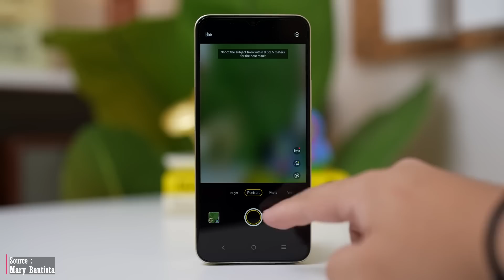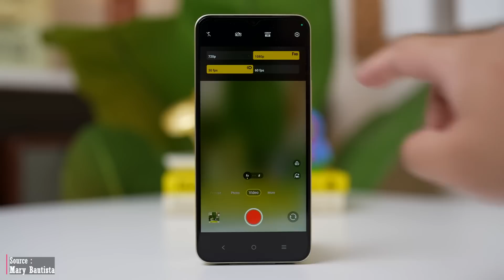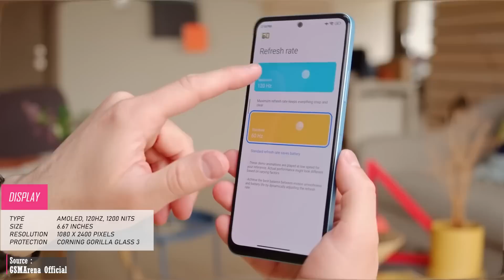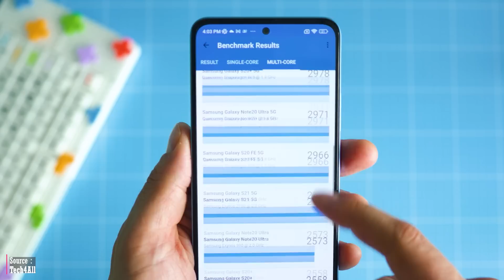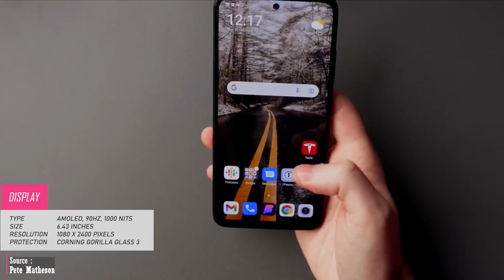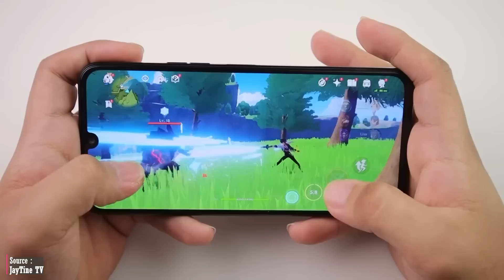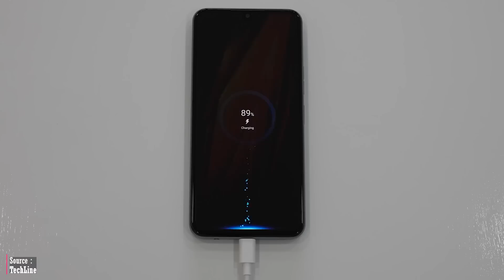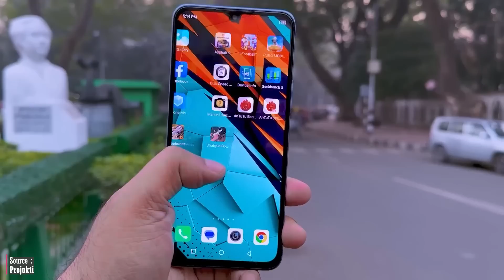5 REKOMENDASI HP HARGA 2 JUTAAN TERBAIK 2023 BULAN JUNI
Bagi yang sedang mencari hp baru dengan rentang harga 2 jutaan untuk keperluan sehari-hari atau bermain game, Lindia telah menyusun rekomendasi 5 HP 2 jutaan yang benar-benar worth it untuk dipertimbangkan
Link Pembelian (Official Store dan Star Seller paling terpercaya)